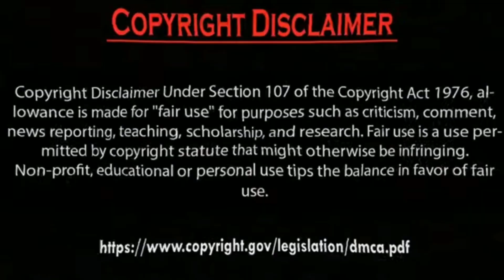Erkan Meriç Drunk Alcohol Badly Ve Hazal Subaşi don't drink please.by Usman Creation